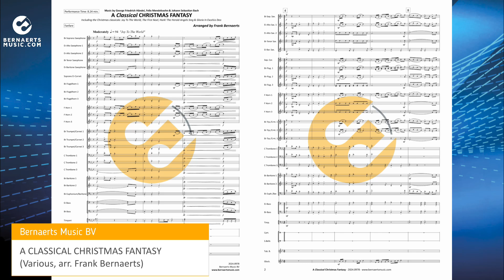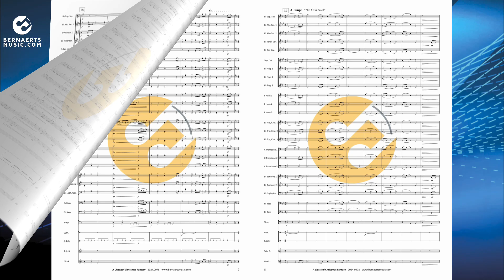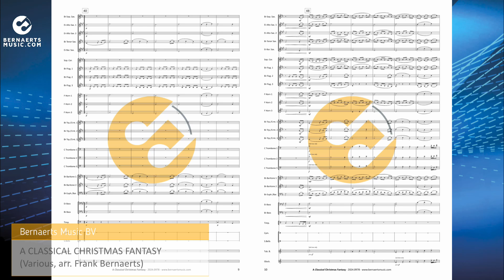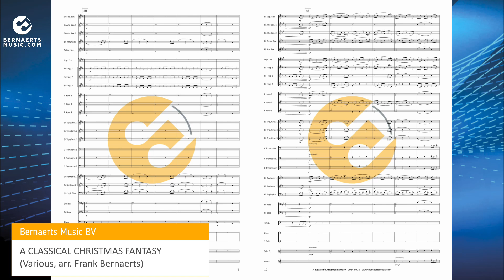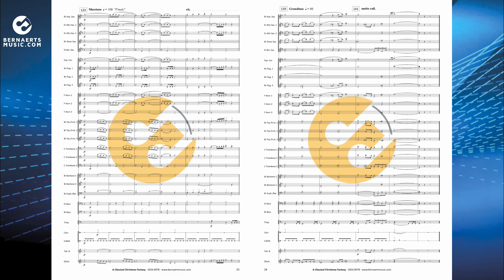A CLASSICAL CHRISTMAS FANTASY - Various, arr. Frank Bernaerts - Fanfare Version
Classical music and Christmas: it is always a perfect combination. Frank Bernaerts created an impressive medley for concert band, fanfare and brass band entitled “A Classical Christmas Fantasy!” with “Joy To The World” as the first work followed by “The First Noel”, “Hark! The Herald Angels Sing” and finally “Gloria In Excelsis Deo”. The majestic finale is like a musical summary in which each musical work is performed very briefly.